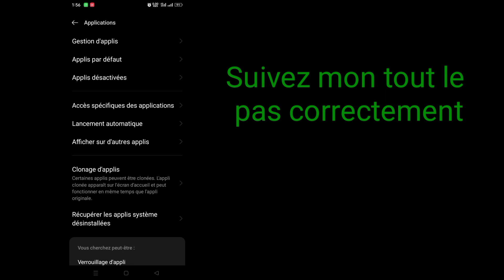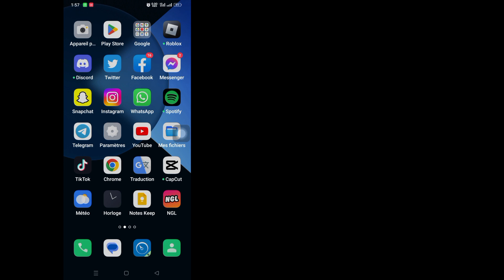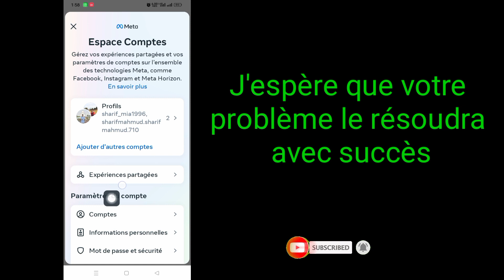Comment réparer les paramètres Instagram et la mise à jour de confidentialité ne s'affiche pas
Comment réparer les paramètres Instagram et la confidentialité La nouvelle mise à jour ne s'affiche pas (2023) |  Paramètres Instagram et confidentialité Nouvelle mise à jour

       Bonjour les téléspectateurs, bienvenue dans Solution Box. Ici, dans cette vidéo, vous apprendrez.  Comment réparer les paramètres Instagram et la confidentialité La nouvelle mise à jour ne s'affiche pas (2023) |  Paramètres Instagram et confidentialité Nouvelle mise à jour